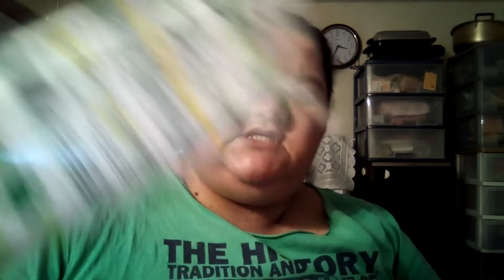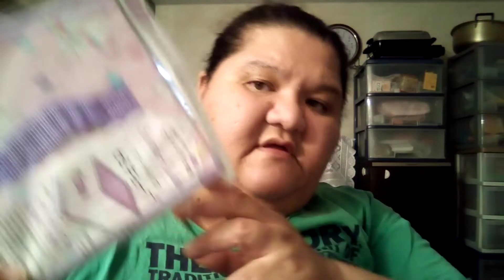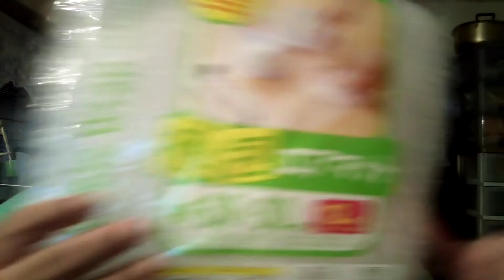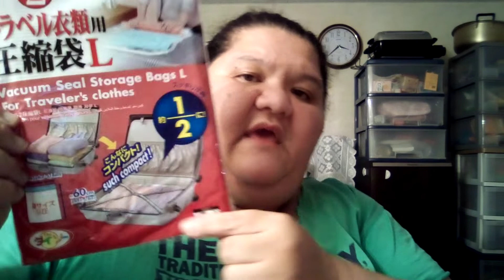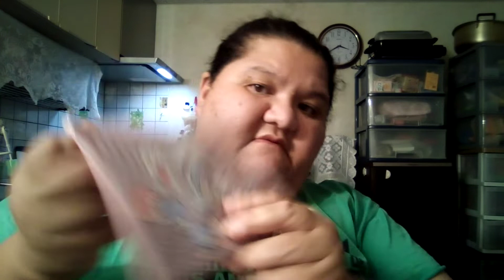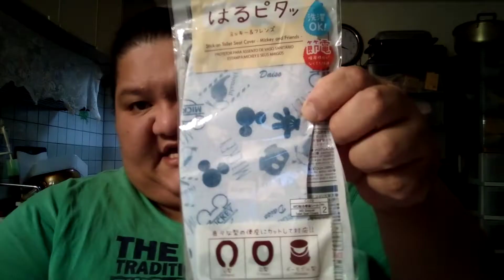Comprinhas de viagem